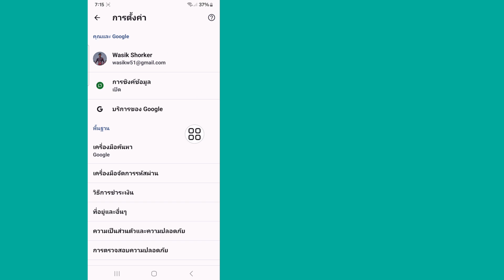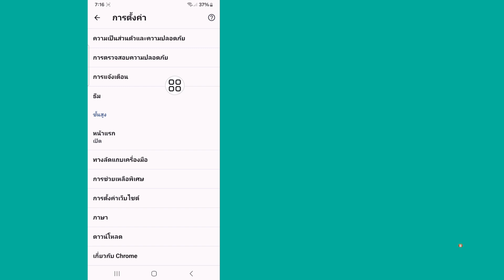วิธีปิดการใช้งาน Ad Blocker ใน Google Chrome บน Android | ปิด Ad Blocker ใน Chrome 2024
ในวิดีโอนี้ ฉันจะแสดงวิธีปิดการใช้งาน Ad Blocker ใน Google Chrome บน Android (2024) โดยใช้วิธีการใหม่ ฉันจะแสดงกระบวนการที่ง่ายที่สุดในการปิดการใช้งาน Ad Blocker ใน Google Chrome บน Android (2024) ดังนั้นดูวิดีโอแบบเต็มต่อไปโดยไม่ต้องข้ามเพื่อรู้วิธีปิดการใช้งาน Ad Blocker ใน Google Chrome บน Android (2024).

ความต้องการของคุณเกี่ยวกับวิธีปิดการใช้งาน Ad Blocker ใน Google Chrome บน Android (2024):

ฉันจะปิดการใช้งาน AdBlock บน Android Chrome ได้อย่างไร
ตัวบล็อกโฆษณาบน Google Chrome Android อยู่ที่ไหน
ฉันจะหยุดโฆษณาบน Google Chrome Android ได้อย่างไร
ฉันจะลบตัวบล็อกโฆษณาได้อย่างไร
ฉันจะปิดการใช้งานตัวบล็อกโฆษณาบน Chrome ได้อย่างไร
ฉันจะลบ AdBlock ออกจาก Chrome ได้อย่างไร
Google Chrome บล็อกตัวบล็อกโฆษณาหรือไม่
ปุ่ม adblock บน Chrome อยู่ที่ไหน
การตั้งค่าโฆษณาบน Chrome อยู่ที่ไหน
ฉันจะบล็อกโฆษณาทั้งหมดบน Chrome ได้ฟรีได้อย่างไร
ฉันจะบล็อกโฆษณาทั้งหมดอย่างถาวรได้อย่างไร
การใช้ AdGuard ปลอดภัยหรือไม่?
ตัวบล็อกโฆษณาฟรีหรือไม่?
AdBlock ลบโฆษณาทั้งหมดหรือไม่
ฉันจะปิดการใช้งานตัวบล็อกโฆษณาบน Chrome iPhone ได้อย่างไร

🔑 ข้อจำกัดความรับผิดชอบ:
วิดีโอนี้มีวัตถุประสงค์เพื่อการศึกษาเท่านั้น เราไม่รับรองหรือสนับสนุนความพยายามในการเข้าถึงบัญชีหรือรหัสผ่านโดยไม่ได้รับอนุญาต ปฏิบัติตามพฤติกรรมที่มีจริยธรรมและเคารพความเป็นส่วนตัวของผู้อื่นในการโต้ตอบออนไลน์ของคุณเสมอ

💭 มีคำถามเกี่ยวกับบทช่วยสอนนี้หรือไม่? เขียนความคิดเห็นให้ฉันด้านล่าง!

💙 ตามฉันมา 💙
1️⃣ อินสตาแกรม

ขอบคุณมากสำหรับการมองหา อย่าลืมสมัครรับโซเชียลมีเดียและวิดีโอเทคโนโลยีเพิ่มเติม! ขอบคุณสำหรับการสนับสนุนของคุณ!!